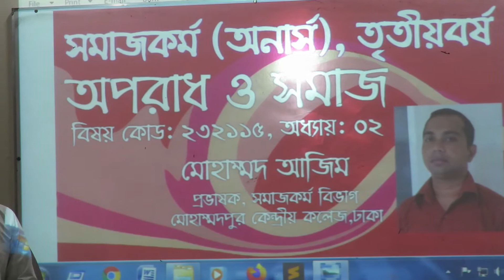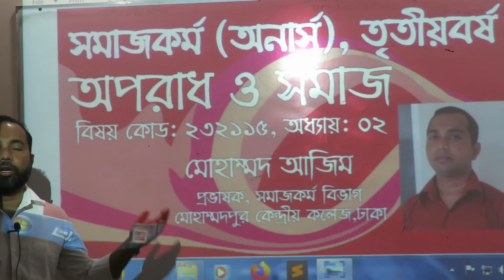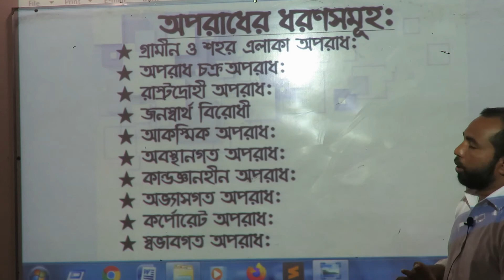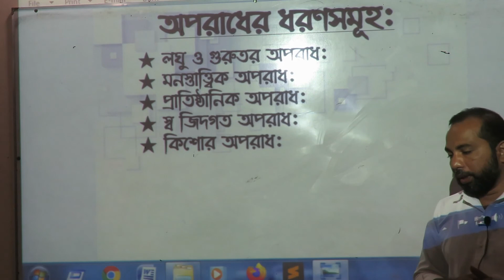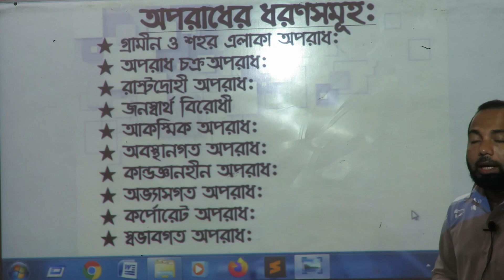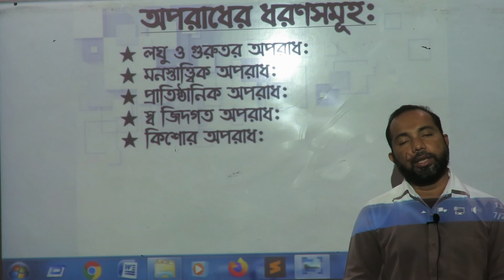MKC, সমাজকর্ম, অনার্স ২য় বর্ষ, অধ্যায়-২, অপরাধ ও সমাজ